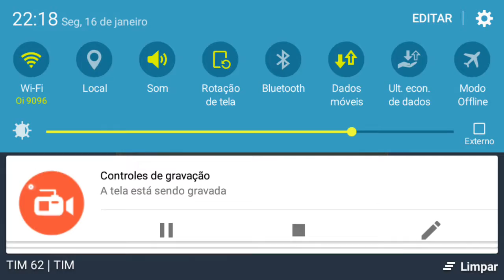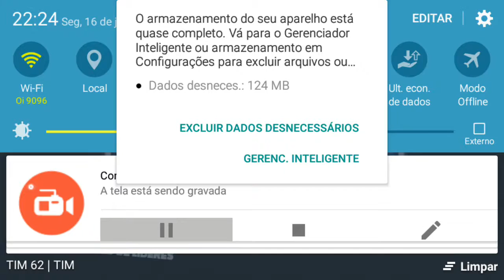Mais jogo de ferete pra vocêis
Kkkkkkkkkk